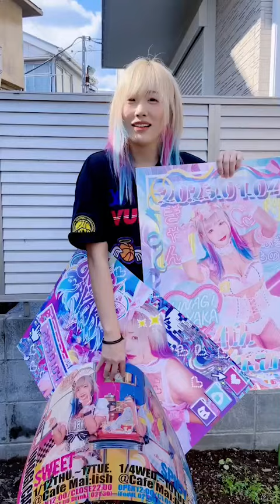【誤発注】ポスター1000枚ありますw助けて‼︎